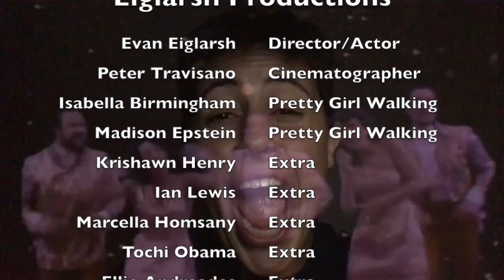AQUARIUS!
Had a BLAST filming this music video! Cheers to 200 subscribers! Enjoy!

Song: Aquarius/Let the Sun Shine in
Artist: The Fifth Dimension